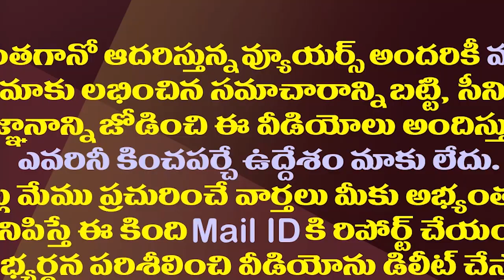అదే జరిగితే నాదెండ్ల మనోహర్ పరిస్థితి ఏమిటి?| What Will Be The Future Of Nadendla In The Janasena?